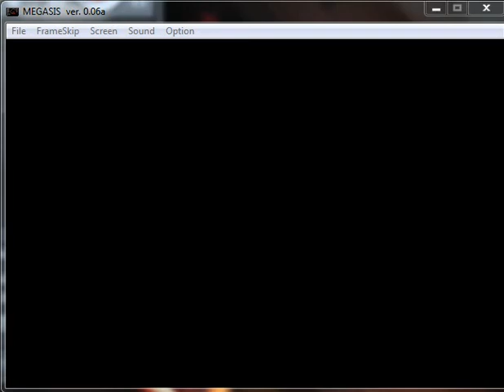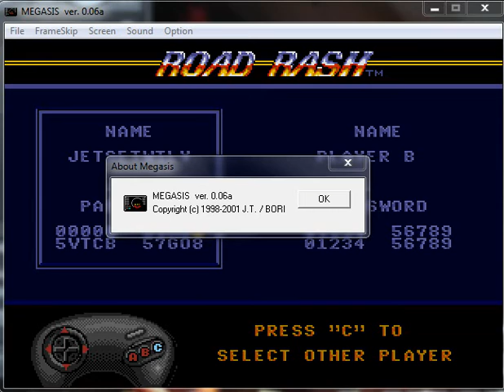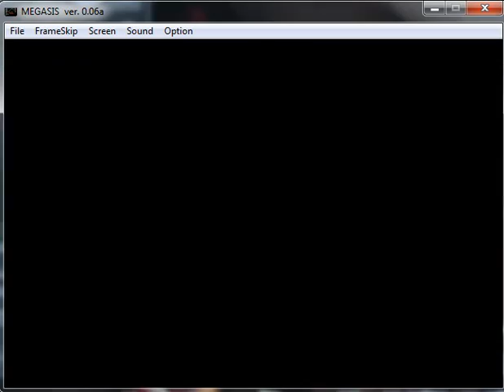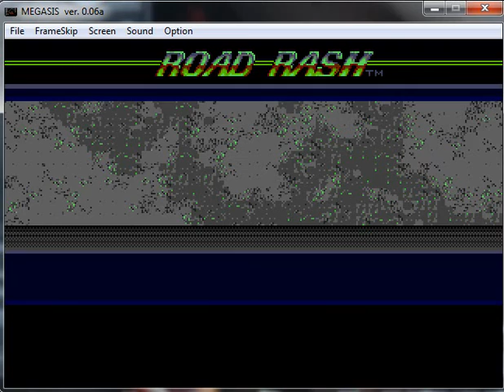Road Rash 1 - Sega Mega Drive - emulador MEGASIS 0.06a - testeado en Windows 7 x64